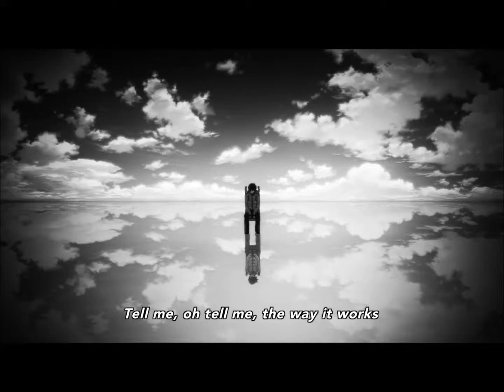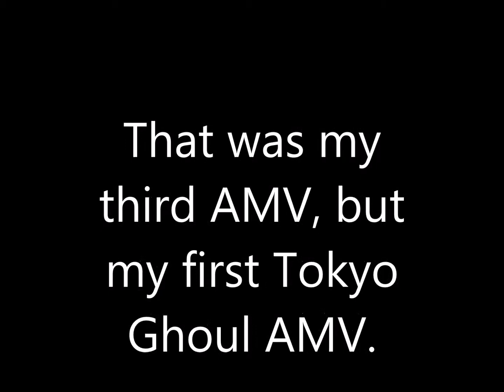Tokyo Ghoul AMV- All You've Got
This is for you who lost your hope
Stuck in the fight and you're on the rope
You've know I've been there before '
I couldn't take anymore
You were still running when the storm cloud broke
Lost on the water with no where to go
"All You've Got" Tim Halpern

Those lyrics were pretty hard to hear if you didn't know them, so you're welcome. ;) Hope you enjoyed it. I now have to reset my computer bc it won't let me download anything. Yay.

*Copyright*

The song, "All You've Got" belongs to Tim Halperin. The clips are from Tokyo Ghoul and not mine. I made the video for fun and not for profit.